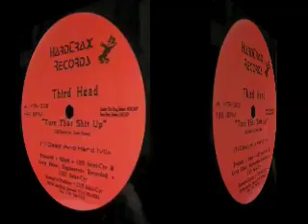Third Head - Turn That Shit Up (Deep & Hard Mix)